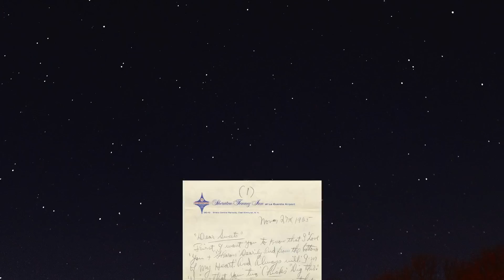DE LA MISERIA A LA RIQUEZA, DEL DESPRECIO A LA GLORIA. UNA VIDA DE PELÍCULA.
Después de cuatro matrimonios , por fin encontró el amor hasta el fin de sus días. No era judío, pero llevó toda la vida, la estrella de David sobre su pecho hasta después de muerto